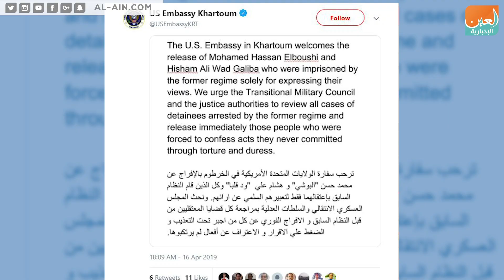هل ترفع أمريكا "السودان" من قائمة الإرهاب؟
العين الإخبارية | هل ترفع أمريكا "السودان" من قائمة الإرهاب؟
السودان مدرج على قوائم الإرهاب الأمريكية منذ عام 1993، فهل يتغير موقف واشنطن بعد الحراك الشعبي في الخرطوم؟